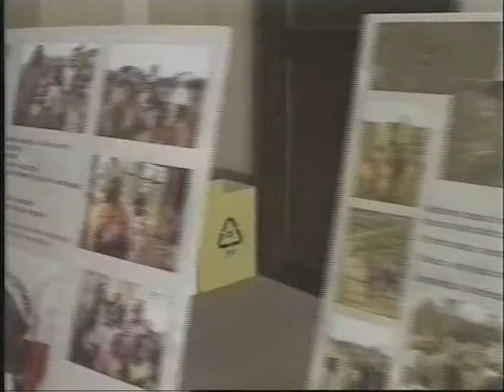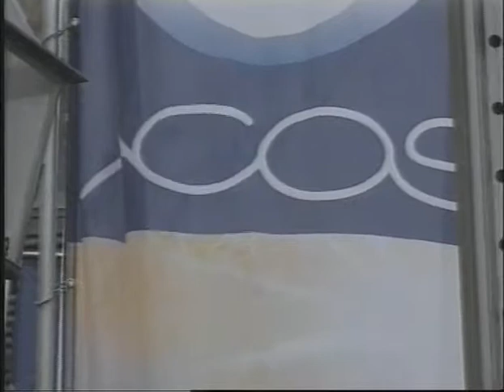Acqua Ambiente e Solidarietà 2013 Parte 4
Interviste e filmati dell'evento